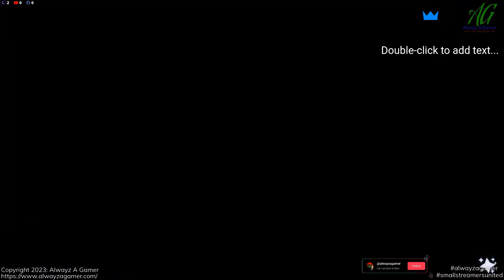A Day in Disney Dream light